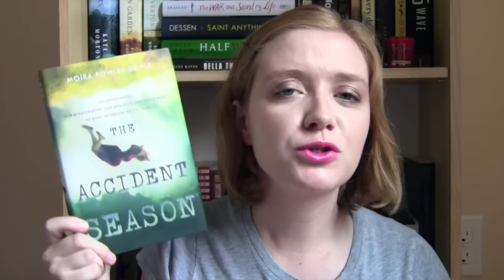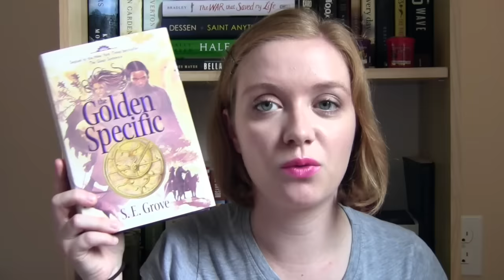End of Summer Book Haul! | September 2015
It may be the end of summer, but it's still goddamn humid.